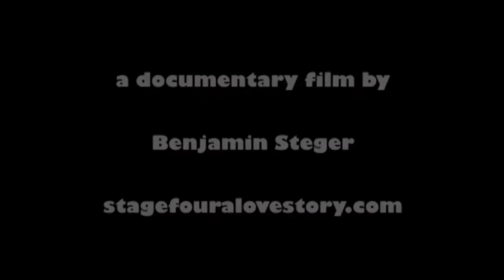Stage Four: A Love Story Trailer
A documentary film about the resiliency of the human spirit as one couple learns that a cancer diagnosis isn't a death sentence but a call to live life to the fullest.